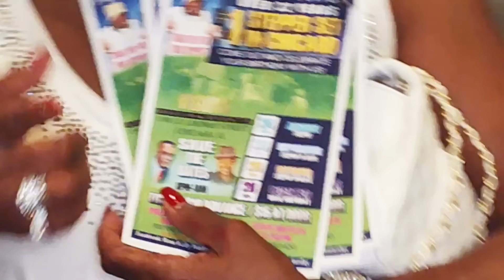LAST CHANCE PRELIMS🕺💃 FOR THE WORLD LARGEST STEPPIN CONTEST 🔥 HOSTED BY THE MAJESTIC GENTS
Giving GOD all the glory!💃I'm a Master Steppin Instructor in Chi-town who has been traveling over the country from Phoenix to Boston teaching the elegant dance of Steppin since 2000! For those of you who don't know what Steppin is, it's a romantic dance between two people out of Chicago. I can call myself a Master Steppin Instructor because I've won 1st place in the Worlds Largest Steppin Contest 9 times! 2000, 2003, 2005,2x 2008, 2010, 2012 & 2019! 2022 I and Andre Blackwell step for NETFLIX tv series HIGH ON THE HOG! I have been on major tv station WGN, FOX, ABC, & NBC showcasing Steppin. Latest performance on WGN 2023

Thanks

Code: ladym